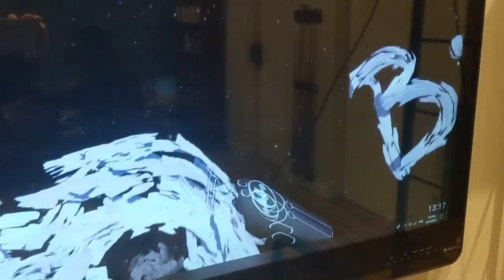Catch the STARS be on STARStv Catch the STARS be on STARStv.com.au